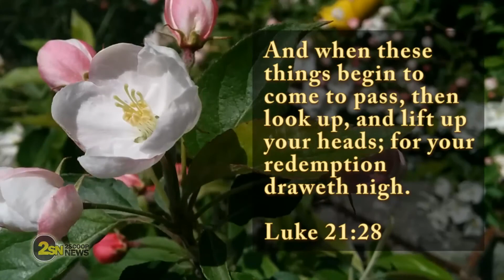New York City EXPLOSION Latest Video Footage (Different Angles)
(CNN) An explosion in the heart of New York's Chelsea neighborhood sent dozens to the hospital Saturday night. Shortly after the blast, investigators found a suspicious device a few blocks away, placing much of the city on edge.

Authorities know the bombing was intentional, violent and criminal, New York Mayor Bill de Blasio said.